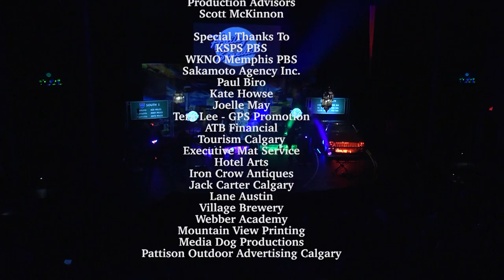Hailey Benedict SCS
Canadian Recording Artist Hailey Benedict performs at the Webber Academy Performing Arts Centre in Calgary, Alberta, Canada.